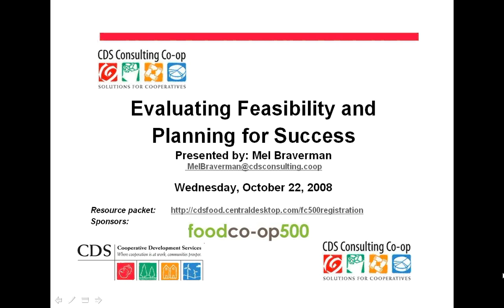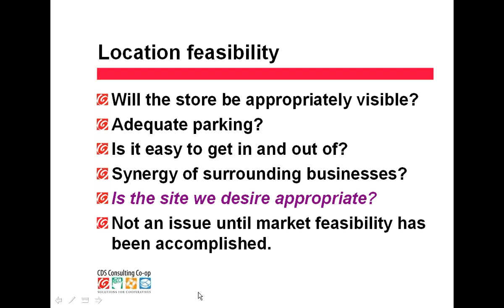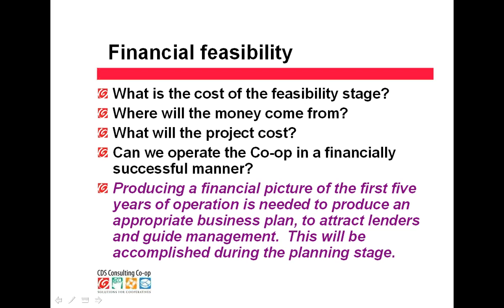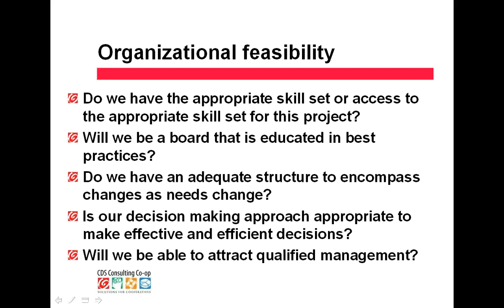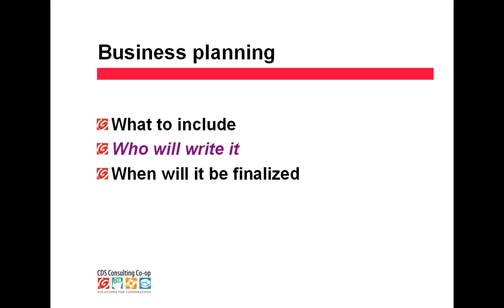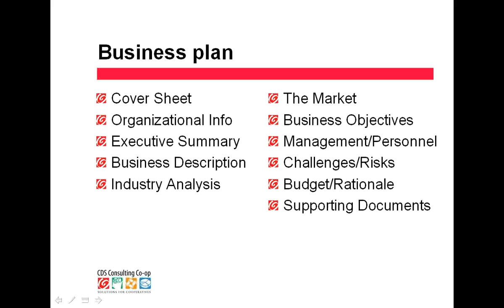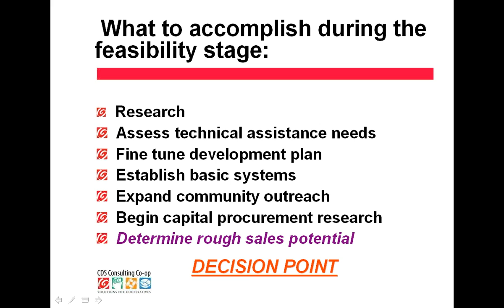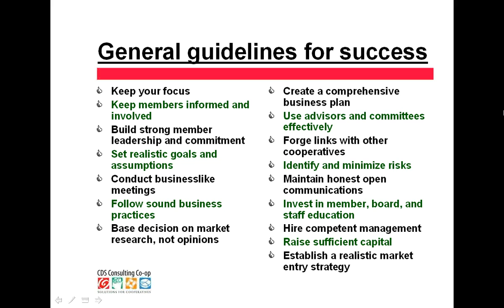FCI 2008: Evaluating feasibility and planning for success Part 2